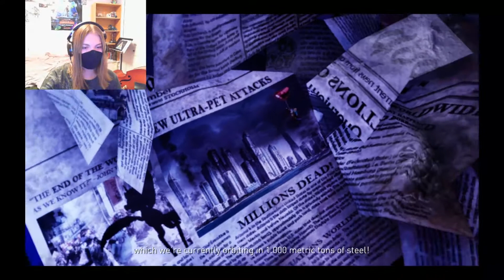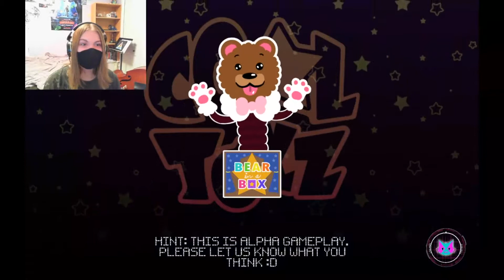Adorably Violent?! | Gori - Cuddly Carnage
This game is so amazing! Its graphics and game play are both incredible.

Go play it for yourself!